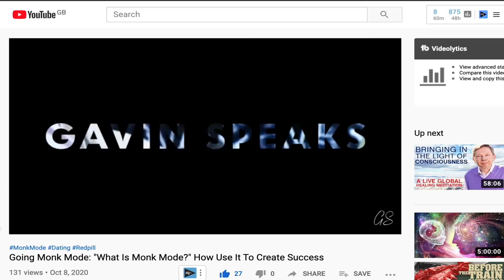Everything Is Figureoutable Book (3 Life-Changing Mindset Hacks)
The Plan B Blueprint: How I Broke Free From The Dreaded 9-5 & Shifted Into My Dream Reality (Even as a procrastinating overthinking empath)

They hid this knowledge for a reason… it’s a key to unlocking everything. Read The Book of Wisdom and see reality differently